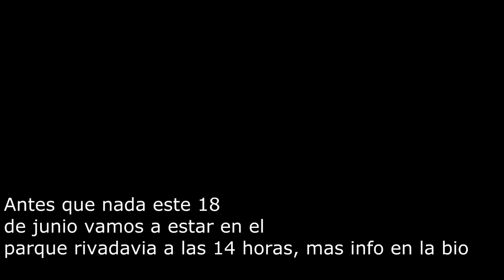Que prefieres challenge con Solpo Damn